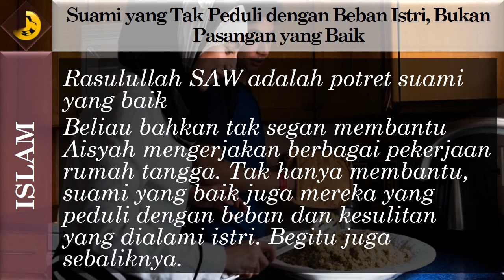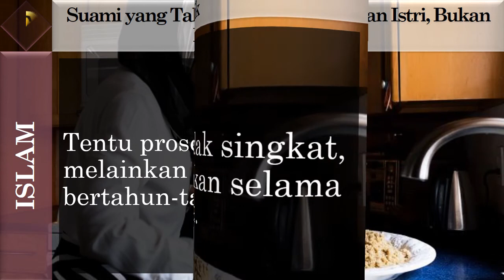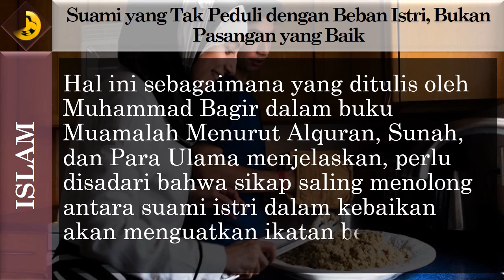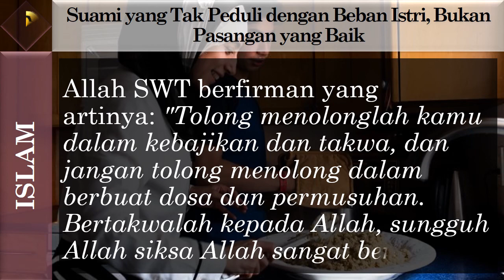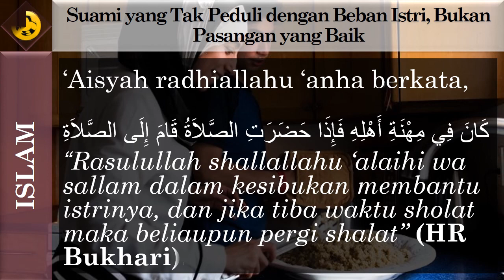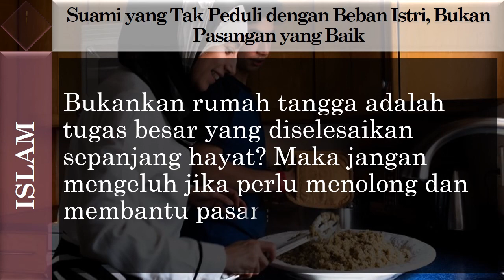Suami yang Tak Peduli dengan Beban Istri, Bukan Pasangan yang Baik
Rasulullah SAW adalah potret suami yang baik
Beliau bahkan tak segan membantu Aisyah mengerjakan berbagai pekerjaan rumah tangga. Tak hanya membantu, suami yang baik juga mereka yang peduli dengan beban dan kesulitan yang dialami istri. Begitu juga sebaliknya.